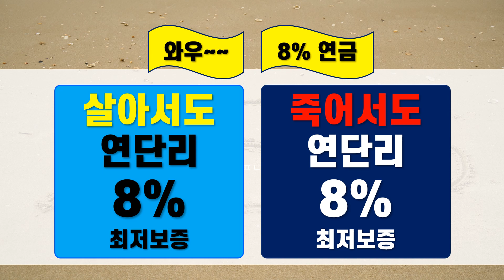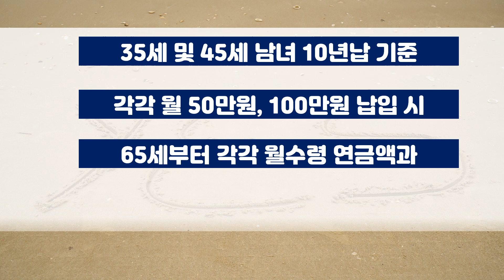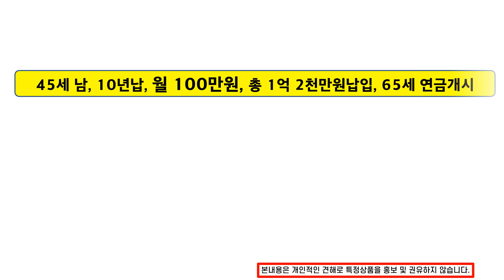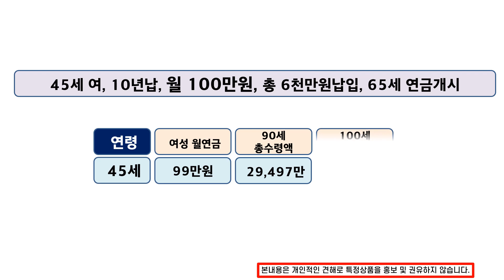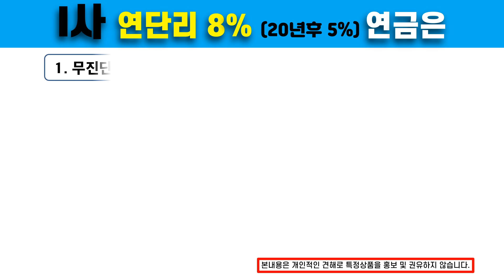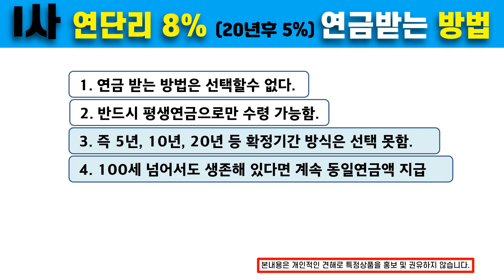이제는 8% 연금이다, 살아서도 8%, 죽어서도 8% 최저보증연금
i사 8% 최저보증 연금
2023년도 최저보증연금 2023년도 최저보증연금 비교 월납 최저보증연금 후회없이 선택 KDB 변액연금 DGB 변액연금 하나생명변액연금보험 20세 연금개시 납입완료후 즉시 연금개시 종신지급형연금과 20년확정지급형 연금 실적배당형 연금 최저보증 연단리 5%~7% 보증 최저보증 연단리 2%~7% 연금 긴급노후자금 최저보증연금의 특별한 플랜 연금으로 준비하는 상속플랜 하나의 연금으로 2세대 연금파이프라인 플랜 연금액 확정플랜 수익을 기대할수 있는 연금 주식형 최대 70% 편입가능
일시납 연금비교 최저보증 일시납 연금비교 최고의 일시납 연금 가장 확실한 일시납 연금 연금보험의 종류 평생확정 월 100만원 종신연금 만들기 이걸로 끝내자 더이상 어떤 연금이 필요할까? 우리시대 최고의 연금 5%최저보증연금 연금보험과 연금저축의 차이 비과세가 중요한이유 비과세연금 월적립식 150만원 한도 비과세연금이 중요한이유 하이브리드 연금
20년납 15년납 10년납 비과세 최고 수령 월연금액 일시납 연금으로 준비하는 상속플랜 일시납 2세대플랜 매월 500만원 연금수령위한 일시납 금액은? #5% 연금 9대인기플랜 #5%연금 인기9대플랜 #5%연금 7대플랜 #5%연금 9대플랜 #5%연금 10대플랜 #5%연금 상속플랜 #5%연금 합리적리모델링플랜 #5%연금 2세대증여플랜 #5%연금 종신수령 200만원 #5%연금 종신수령 100만원 #5%연금 일시납플랜 #5%연금 사회초년생 플랜 #5%연금 자녀플랜 #5%연금 20대 자녀플랜 #5% 연금 1억내면 얼마를 받는거야 하나의 연금으로 대를 이어 파이프라인 하나의 연금으로 부모자식 모두 연금수령 #5%연금으로 상속재원마련 #5%연금 상속플랜 #5%연금 금리인하 #5%연금 파이프라인 구축 연금 호갱탈출법 셀프 연금리모델링법 연금 셀프진단법 #5%최저보증연금 Last Chance 금리연동형연금 공시이율형연금 하이브리드연금 연금리모델링 가이드라인 #5% 연금 최저보증금리 인하 한번떨어진 연금금리는 다신 오르지 않는다 대한민국금리현황 주요국 기준금리 금리인하후 연금액 최저보증 방법 연금리모델링 손익계산#월200만원 평생종신확정연금 월100만원 평생종신확정연금#파이프라인 연금 파이프라인 일하지 않아도 돈이 나오는 시스템 평생세금없이 연금수령 정기금평가 대를이은 연금 최고의 선물 한번비과세이면 영원히 비과세 상속재원 활용 상속세계산 증여플랜 그랑에이지변액연금 #5%연단리 최저보증 국민연금 하이파이브 비과세 의료보험료 평균예금금리 평균적금금리 공시이율 변액연금 연금저축 저축보험 30대연금 10대연금 50대연금 40대연금 어린이연금 20대연금 25세연금 KDB연금 최저보증 #5% 최저보증 상품개정 지급율 인하 금리인하 일시납연금 월납 연금 연령대별 연금액 역마진 저금리 기준금리 일반변액연금 최저보증변액연금 미보증형 변액연금 예금자보호 연금개시 종신형 연금 보증형 연금 초기집중강화형 평생연금 기준금액 연금 수령중 사망 긴급목돈 활용 연금수령시 세금#그랑에이지변액연금 #5%연단리 최저보증 국민연금 하이파이브 비과세 의료보험료 평균예금금리 평균적금금리 공시이율 변액연금 연금저축 저축보험 30대연금 10대연금 50대연금 40대연금 어린이연금 20대연금 25세연금 KDB연금 최저보증 #5% 최저보증 상품개정 지급율 인하 금리인하 일시납연금 월납 연금 연령대별 연금액 역마진 저금리 기준금리 일반변액연금 최저보증변액연금 미보증형 변액연금 예금자보호 연금개시 종신형 연금 보증형 연금 초기집중강화형 평생연금 기준금액 연금 수령중 사망 긴급목돈 활용 연금수령시 세금